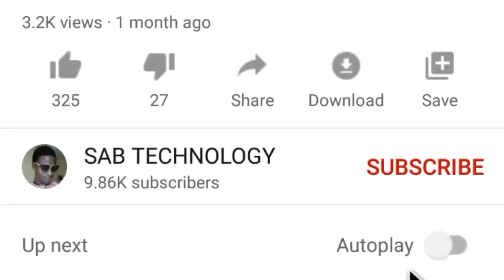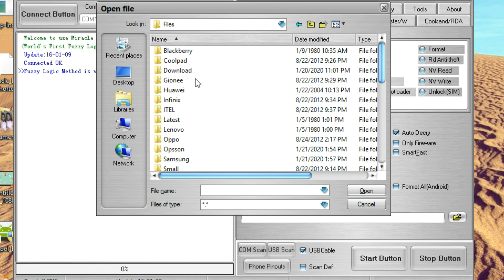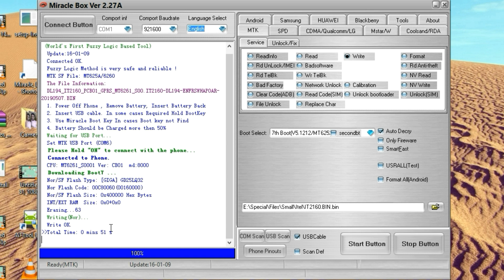Sana'ar flashing don masu koyo - Darasi na 14 (yadda ake gyara waya idan tadauke.